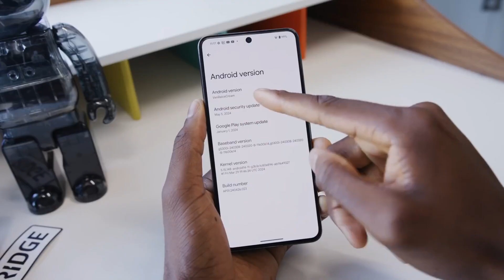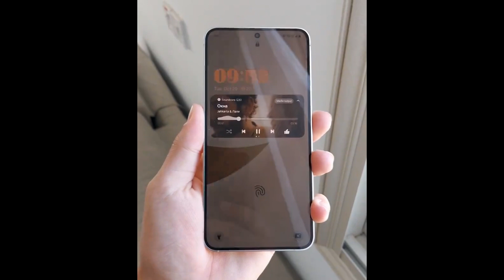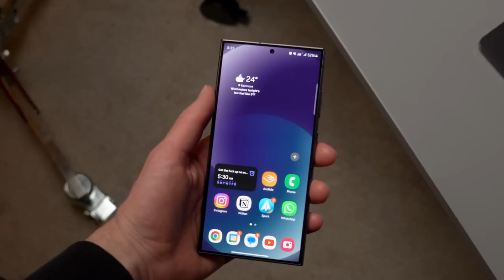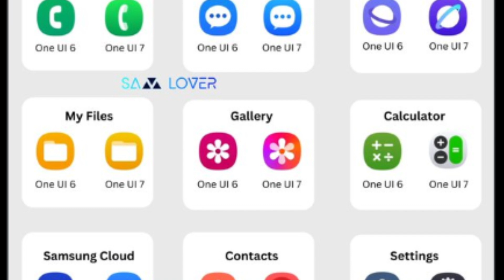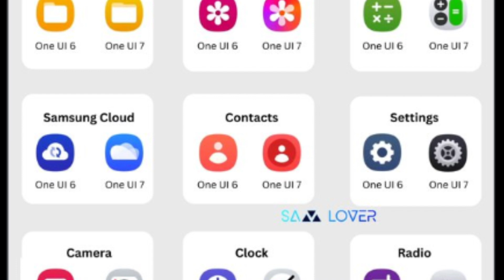Samsung One UI 7 - New Look | New Feel 🔥🔥But Worth It.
Samsung's One UI 7 Beta with Android 15 is coming mid-November! Galaxy S24 users in the U.S. will get early access, featuring enhanced AI, multitasking, and sleek new visuals.

0:00 --Intro
0:29- One UI 7 Beta Release Date and Eligible Devices
1:05 - Key Features of One UI 7 and Android 15
1:45- Beta Forums and Global Rollout
2:35 - Ice Universe Announces Delay
2:53 - Halloween Surprise with Samsung’s Latest Update
3:28 - One UI 7 vs One UI 6: Icon Redesign Evolution
4:08 - Thanks for watching! If you enjoyed this video.